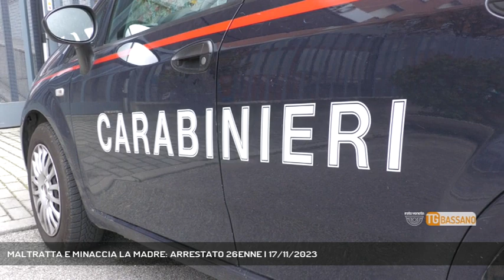MALTRATTA E MINACCIA LA MADRE: ARRESTATO 26ENNE | 17/11/2023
TG Bassano del Grappa 17/11/2023 - CADONEGHE - Maltrattamenti continui e vessazioni alla mamma. Arrestato dai carabinieri un 26enne di Cadoneghe.  || Dopo mesi di vessazioni maltrattamenti e angherie ha trovato il coraggio di rivolgersi ai carabinieri e denunciare il figlio. E' accaduto a Cadoneghe. Alla locale stazione in queste settimane si è presentata la donna che da tempo subiva violenze e minacce continue dal figlio 26enne. Le testimonianze di altri familiari e i riscontri dei diversi interventi di soccorso eseguiti presso l'abitazione della famiglia hanno portato il Gip a emettere un ordine di carcerazione. Rintracciato, il giovane è stato arrestato e portato in carcere a Padova. (Servizio di Chiara Gaiani) - Segui Rete Veneta anche sul digitale terrestre! Visita il sito